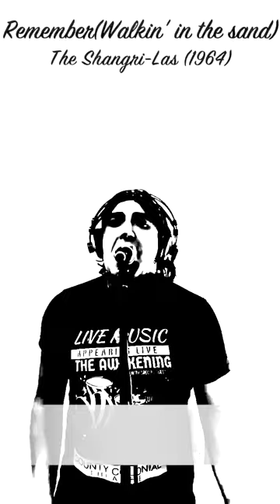REMEMBER (WALKING IN THE SAND) - The Shangri-La 1964 author: GEORGE MORTON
written by George "Shadow" Morton
 CARBERT MUSIC, INC. 1964
Billboard named this song #26 on their list of 100 Greatest Girl Group Songs of All Time.

Lyrics:
                           "Remember (Walking In The Sand)"

Seems like the other day
My baby went away
She went away, 'cross the sea

It's been two years or so
Since I saw my baby go
And then this letter came for me

It said that we was through
She found somebody new
Oh, lemme think, lemme think
What shall I do

Oh, no
Oh, no
Oh, no no no no no
Remember, walking hand in hand
Remember, the night was so exciting
Remember, her smile was so inviting
Remember, then she touched my cheek
Remember, with her fingertips
Remember, softly
Softly we met with a kiss

Whatever happened to
The girl that I once knew
The girl that said, she'd been true
Oh, whatever happened to
That night I gave it to you
What will I do with it now
Oh...

Oh, no
Oh, no
Oh, no no no no
Remember, a then she touched my cheek

Whatever happened to
That girl that I once knew
That girl that said, she'd been true
Whatever happened to
What would you do with it now

Compositori: George Morton
Testo di Remember (Walking in the Sand) © Sony/ATV Music Publishing LLC